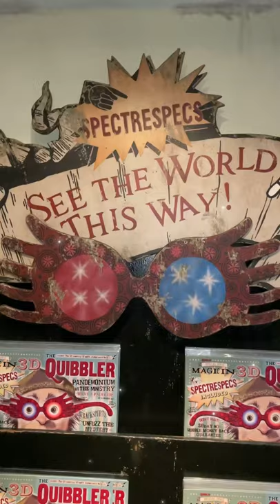Luna Lovegood Quibbler Wizarding World of Harry Potter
$6.95 Luna Lovegood Quibbler Poster Wizarding World of Harry Potter